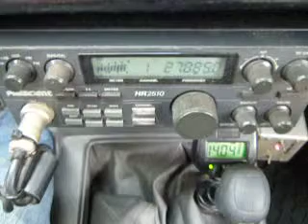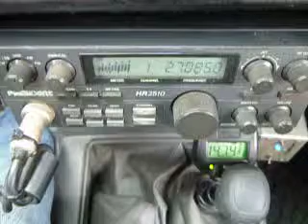03-03-2013 ModSquad MailMan SlipRock 247 116 Thing